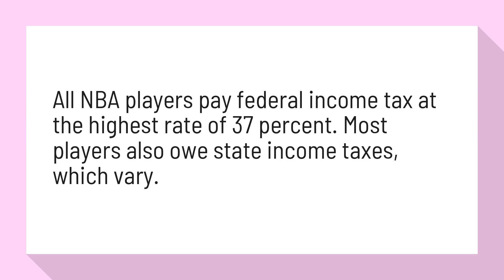Do NBA players pay taxes?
NBA Superstars Face Tax Bills in the Millions | Bloomberg Tax

All NBA players pay federal income tax at the highest rate of 37 percent. Most players also owe state income taxes, which vary.